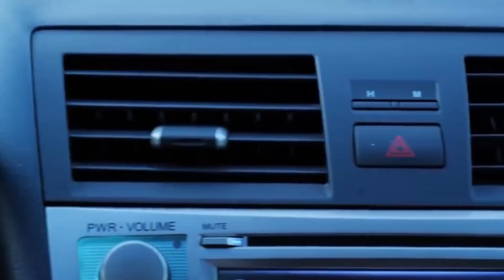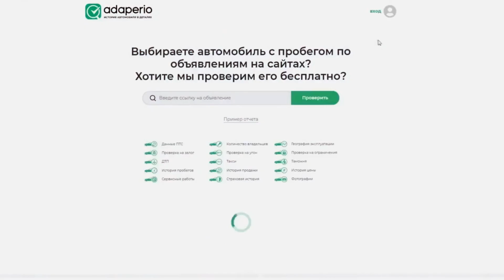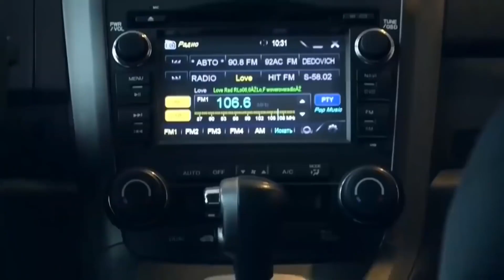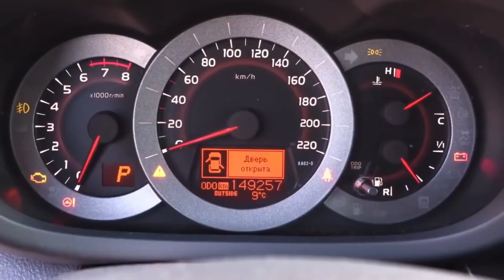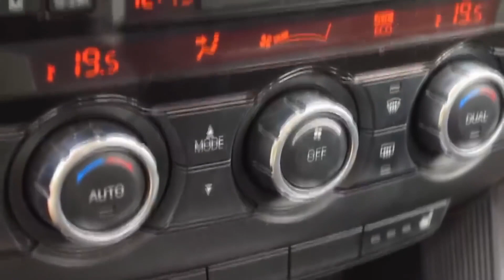САМЫЕ НАДЕЖНЫЕ АВТО ЗА ПОСЛЕДНИЕ 20 ЛЕТ!